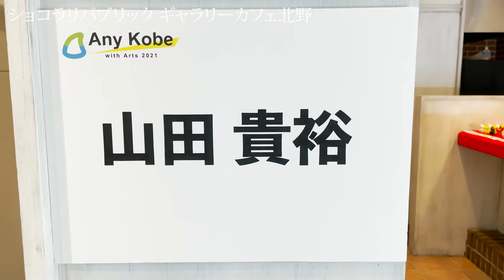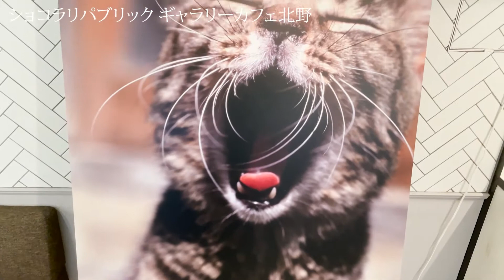【アートイベント】ショコラリパブリック ギャラリーカフェ北野 ～Any Kobe with Arts 2021～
アーティスト作品をその場で購入できるアートフェス。
Any Kobe with Arts 2021 は、「北野異人館街」として広く親しまれている神戸市北野町を
舞台としたアートイベントです。
街に点在する観光資源を活用したアーティストの制作活動支援を目的としています。

開催概要
日 程：2021年9月17日(金)~10月3日(日)
会場：北野町界隈
ショコラリパブリック ギャラリーカフェ北野

各エリア出演アーティスト
山田貴裕　森原 輝明

異人館ネット　神戸北野TVがお送りする
神戸北野界隈を紹介するチャンネルです。